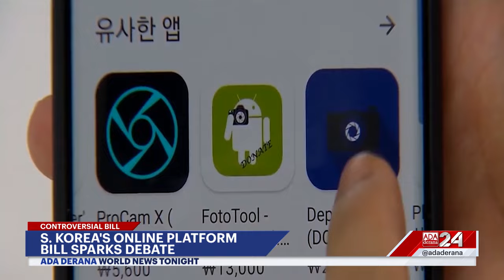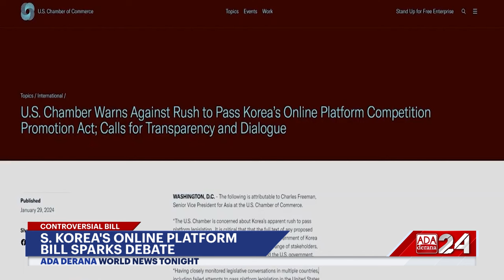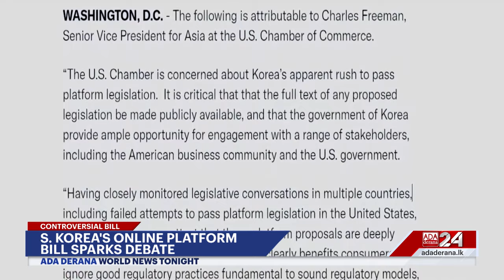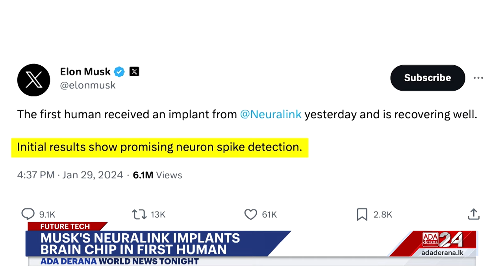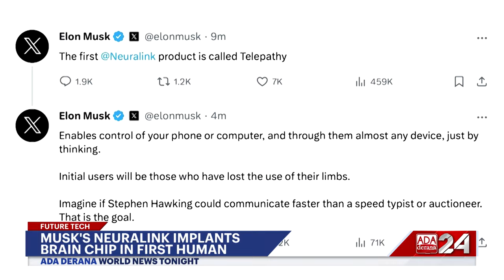Ada Derana World News Tonight | 30th January 2024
➡️ Pakistan ex-PM Imran Khan sentenced to 10 years jail
➡️ French farmers block highways to step up pressure on government
➡️ Neuralink startup has implanted a chip in its first human brain